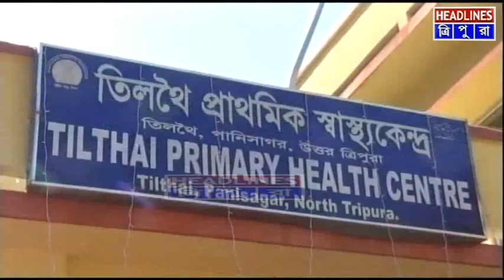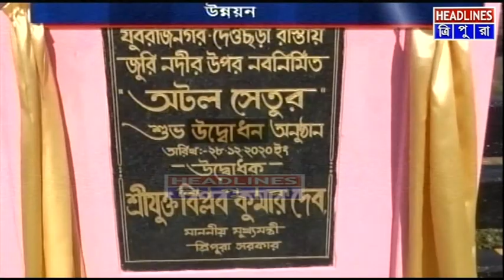সোমবার একই দিনে রাজ্যে দুটি উন্নয়নমূলক কাজকর্মের দৃষ্টান্ত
সোমবার একই দিনে রাজ্যে দুটি উন্নয়নমূলক কাজকর্মের দৃষ্টান্ত। উত্তর ত্রিপুরা জেলার পানিসাগর মহকুমার তিলথৈতে তিলথৈ প্রাথমিক স্বাস্থ্যকেন্দ্রের নব নির্মীত ভবনের উদ্বোধন করলেন মুখ্যমন্ত্রী বিপ্লব কুমার দেব। এদিনই যুবরাজনগর – দেওছড়া রাস্তায় জুরিনদীর উপর নবনির্মীত অটল সেতুর উদ্বোধনও করেন মুখ্যমন্ত্রী।